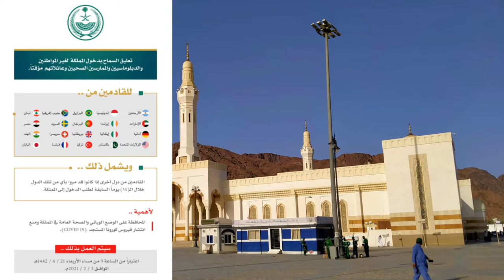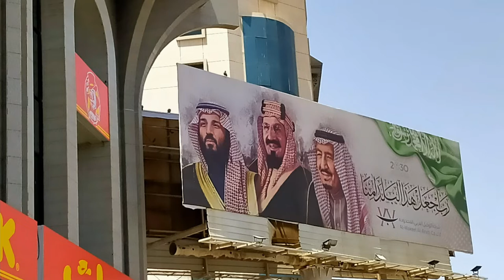Saudi Arabia International Flights Latest Update for 38 Countries Including Pak and India,